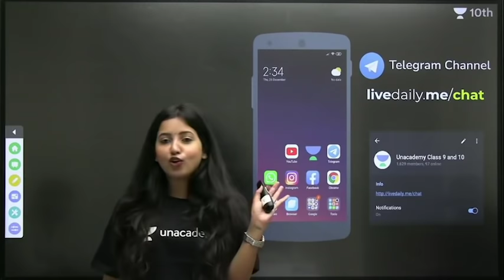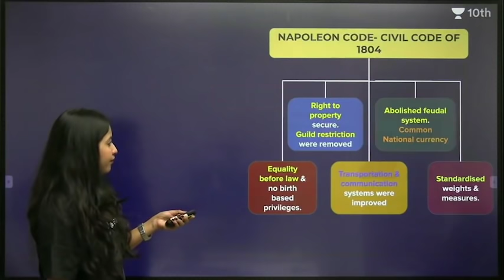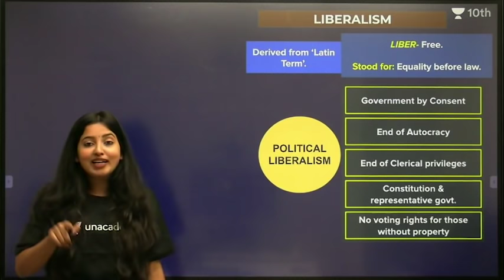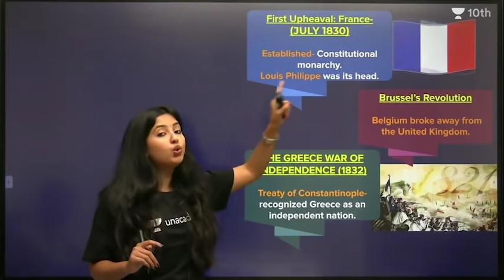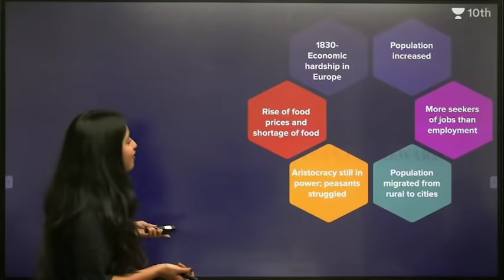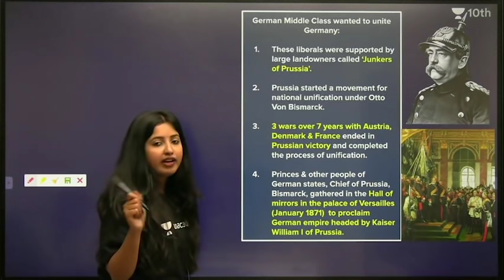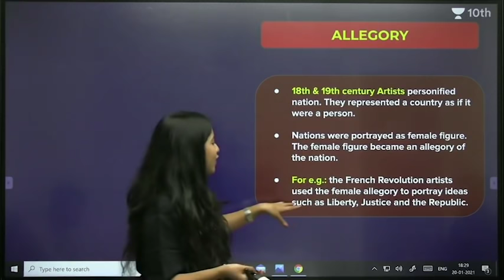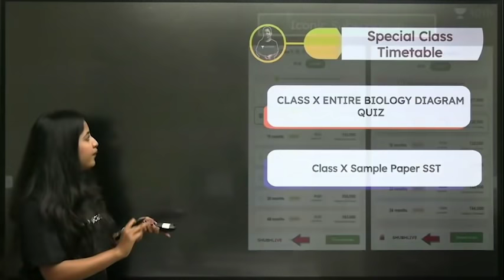Rise of Nationalism in Europe | CBSE Class 10 History | Unacademy 9 and 10 | Shubham Pathak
In this session, Shubham Ma’am will be discussing the full chapter of Rise of Nationalism in Europe the rise of nationalism in Europe and its effect on the world for Class 10 Social Science.

Unacademy Class 9 and 10 is a free YouTube channel that aims at paving a strong foundation of all the subjects including Science, Maths, SST, and English for students aspiring for all the competitive examinations in every field.

At Unacademy Class 9 and 10, we not only plan to deliver subject knowledge but also guide the young minds in the correct direction for their future. We try to answer most of the questions of students such as which stream to choose after Class 10, how to stay motivated, how to make study time-table, how to prepare for examinations, etc.

Learn creative thinking and problem solving from our amazing Educators. If you have ever wanted to try out something outside of academics like Doodling or Magic, then this is your chance !
And the most exciting part, you can win a Subscription for Creative Corner by submitting to us a video of yourself recreating something that you learnt in Time Out Sessions!
Date: 31st January
Time:9am onwards

1. Learn from your favorite teacher
2. Dedicated DOUBT sessions
3. One Subscription, Unlimited Access to Live Online Classes and Videos
4. Real-time interaction with best-in-class teachers
5. You can ask doubts in live online classes
6. Limited students in each Online Class
7. Download the videos & watch offline